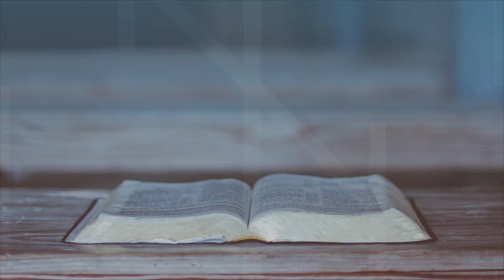Spiritual Habits: Silence & Solitude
This spiritual growth series explores key spiritual disciplines: Bible intake, prayer, silence and solitude, and Christ-centered community. Join us as we study how to develop strong spiritual habits in our lives.

Today, our focus is on Silence & Solitude.

(1 Timothy 4:7-8 TLB) Don’t waste time arguing over foolish ideas and silly myths and legends. Spend your time and energy in the exercise of keeping spiritually fit. Bodily exercise is all right, but spiritual exercise is much more important and is a tonic for all you do. So exercise yourself spiritually, and practice being a better Christian because that will help you not only now in this life, but in the next life too.